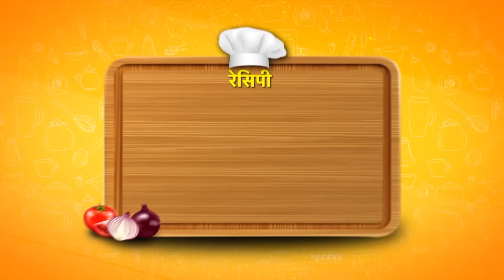Kitchen Ki Jang Dangal Family Ke Sang | 24 December 2023 | Episode 10 |रविवार 9.30 बजे | Dangal TV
किचन की जंग दंगल फैमिली के संग नया धारावाहिक | Sunday 9.30pm Only on Dangal TV

You can watch the Dangal TV channel :
Fastway Channel No: 15
Digena Channel No: 117
Zing Channel No: 119
Tata Play: 177
Sun Channel No : 328